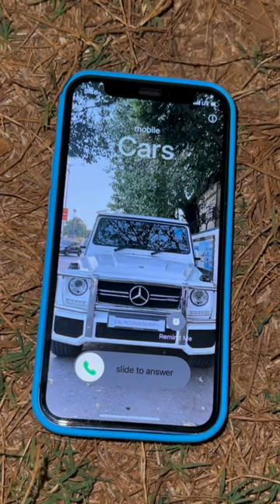SUBSCRIBE FOR MORE ❤️‍🔥